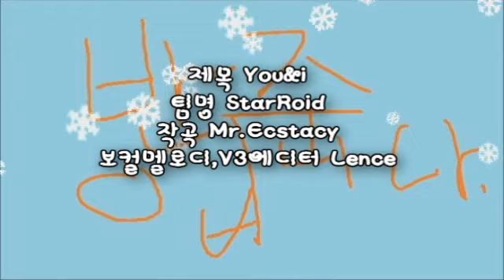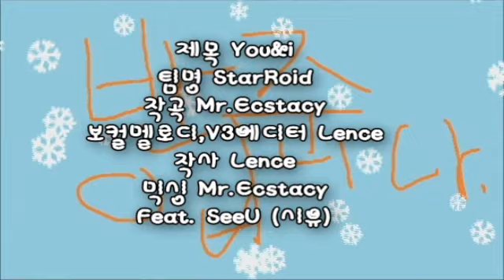StarRoid 04.【시유/SeeU】You&I【VOCALOID Original】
Team StarRoid

04. You&I
Composer. Mr.Ecstacy
Vocal melody. Lence
Lyrics. Lence
Mixing. Mr.Ecstacy
illustration & Video. PpiPpo Kim
Lyrics.
1절
우울한 가슴속 너와나의 거리감
당신 마음속 알 수 없어 정말
누가 알려 주세요
당신 사랑은 풀 수 없는 비밀

어떻게 하면 당신에게 닿을까요
무슨 노래를 불러야 하나요

가슴속 힘들고 답답함을
노래 속에 담아 보내요
그대의 마음에 닿을 수 있도록
노래해

2절
울지않아요 슬픔 잊었어요
내 마음 깊은 곳 너에 대한 생각
이제 지워버려요
하지만 그대 잊지 못해요

눈물을 담아 너를 보며 노래해요
이제는 더 이상 볼 수 없는 당신을

지치고 힘겨운 내마음속
상처 잊기 위해 노래해
멀어진 당신이 다시 듣기를
바래요

가슴속 그대를 생각하며
나의 작은 소망 노래해요
이젠 말해줘요 한번만 내 이름을
불러주세요 당신과 함께 좋아했던
노래 불러요
너와나
Team StarRoid는 대중성에 구애받지 않고 보컬로이드의 무한한 가능성과 여러가지 장르를 즐겨보고자 뜻을 모아 결성 되었습니다.